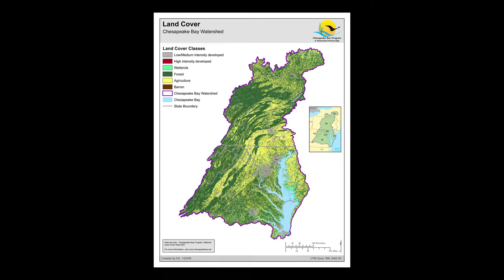The Wisdom Institute Wise Thinking About the Chesapeake Bay